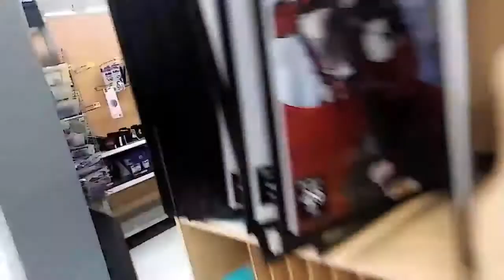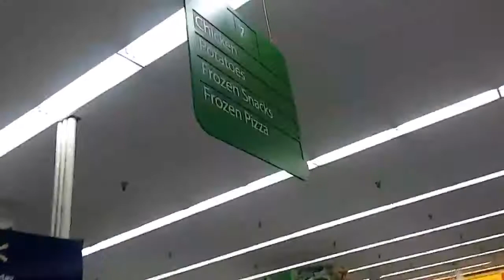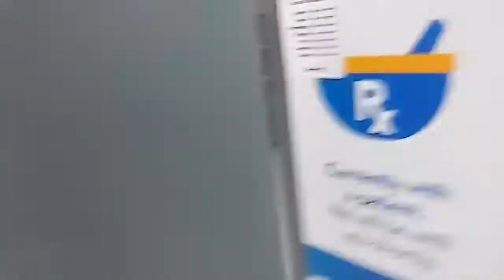Walmart closing 2018 (El Camino/Watt Ave) Arden-Arcade